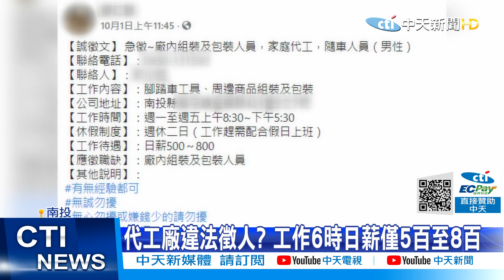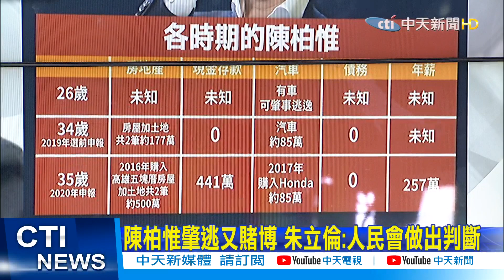【鄭亦真報新聞】麵線20元? 柯文哲:小時候吃過 魯肉飯.水餃"不知價" 挨轟:三寶主計長 乾脆辭職回家睡覺 | 本工資審議今登場!勞長喊調幅至少3% 勞團要求8% 精華版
00:00 麵線20元?魯肉飯.水餃"不知價" 網轟:三寶主計長
03:46 蚵仔麵線只要"20元"?柯文哲:小時候吃過
04:14 主計長管物價一問三不知?名嘴轟:不要只坐冷氣房
05:31 基本工資審議今登場!勞長喊調幅至少3% 勞團要求8%
06:35 代工廠違法徵人? 工作6小時日薪僅5-8百
09:50 陳柏惟肇逃又賭博 朱立倫:人民會做出判斷